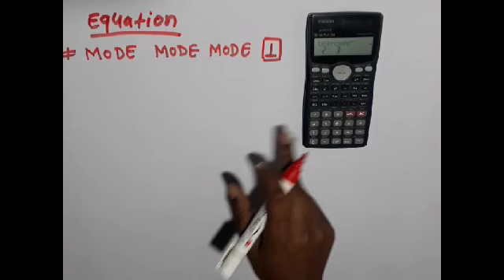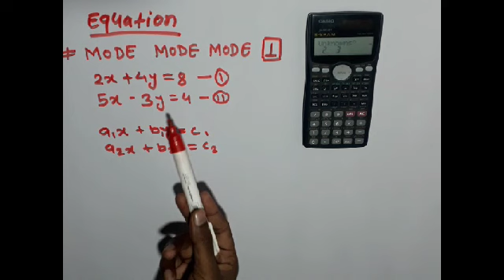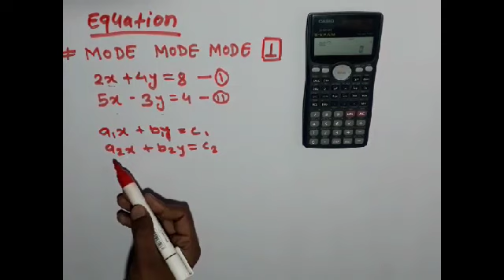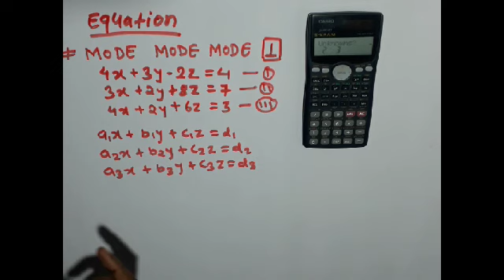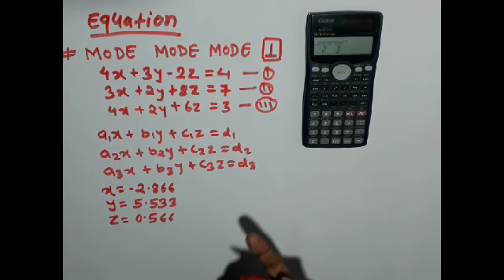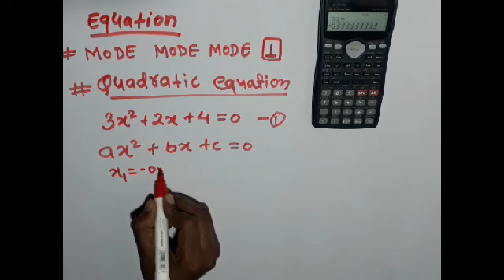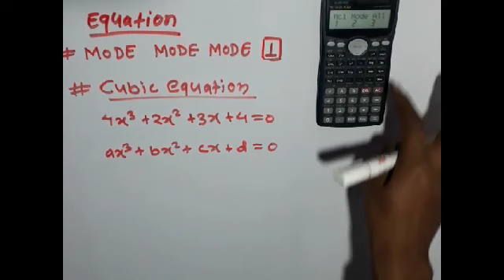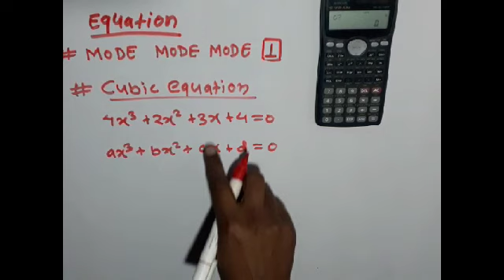How to solve equations by using fx-991 MS calculator//scientific calculator tips & tricks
How to solve equations using calculator,
How to solve  equations having two unknown values using calculator,
How to solve equations having three unknowns values using calculator,
How to solve equations having two or three degree using calculator,
How to solve cubic equation using calculator,